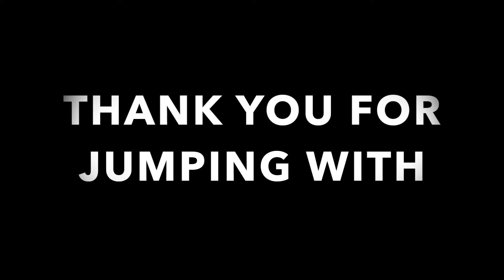Niall Murphy Hand-Cam